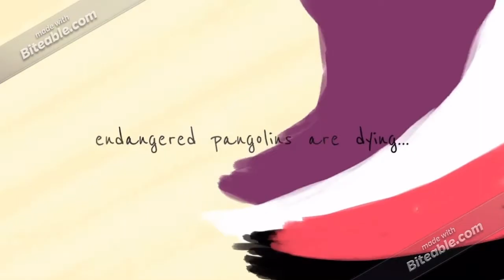Save the pangolins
Stop buying pangolin scales! Start saving pangolins!